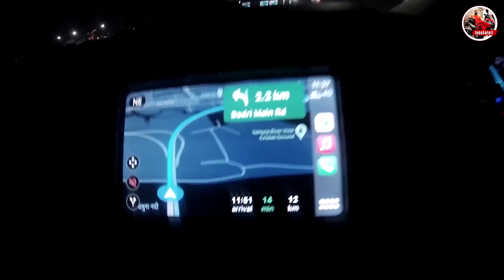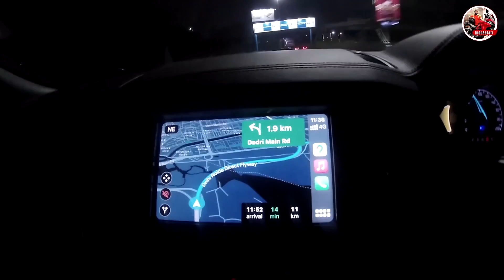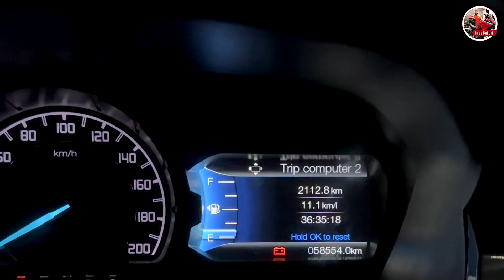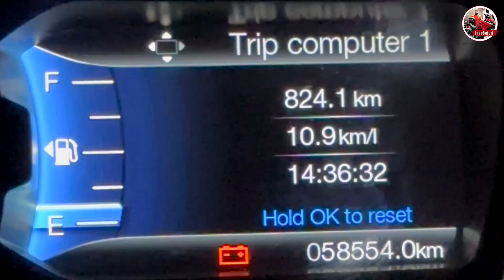सैम सैंड ड्यून्स से नोएडा! Way back to Home.. 825 kms 14 hrs drive! Jaisalmer to Noida!